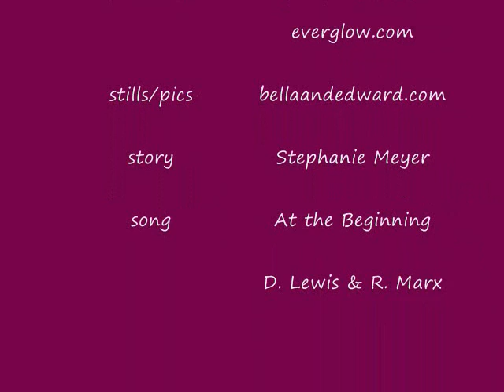Twilight Fanvideo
EDIT: not dec. 2008 its now nov. 2008
this is my first fanvid ever and its of Twilight after i read the book i was inspired for the first time ever to finally make a fanvid. so yeah i hope you like it :] (watch in HQ)

please rate/comment it so i can decide if i should make more

[credits should be correct if i am wrong in any way please let me know so i can fix it ASAP]

Lyrics - At the Beginning

We were strangers
Starting out on a journey
Never dreaming
What we'd have to go through
Now here we are
And I'm suddenly standing
At the beginning with you

No one told me
I was going to find you
Unexpected
What you did to my heart
When I lost hope
You were there to remind me
This is the start

Life is a road
And I want to keep going
Love is a river
I wanna keep flowing
Now and forever
Wonderful journey

When the world stops turning
I'll be there
When the storm is through
In the end I wanna be standing

We were strangers
On a crazy adventure
Never dreaming
How our dreams would come true
Now here we stand
Unafraid of the future

Now and forever
Wonderful journey

I knew there was somebody somewhere
Like me alone in the dark
Now I know my dream will live on
I've been waiting so long
Nothing's gonna tear us apart

Now and forever
Wonderful journey

Life is a road and I wanna keep going
Love is a river I wanna keep going on.
Life is a road and I wanna going
Love is river I wanna keep flowing